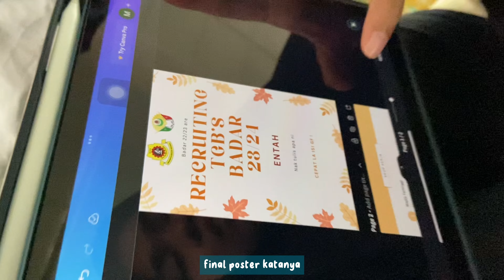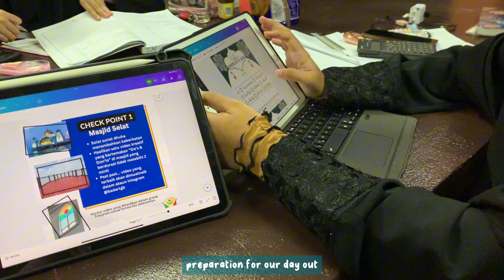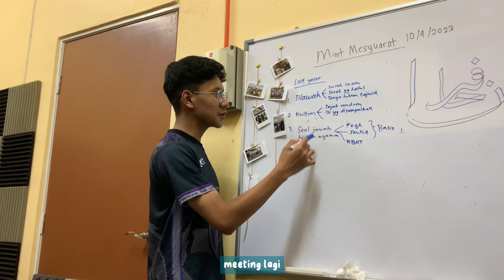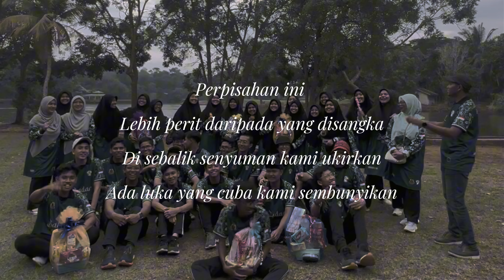TGB’s BADAR 22/23 Signing Out! | Vlog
The Final Chapter of Badan Dakwah & Rohani of MRSM Tun Ghafar Baba for the 22/23 session!

After two semesters of back-to-back meetings, weekly CSR for the sa’ims, numerous trips to the asatizahs’ desks, stressing about subuh data, plenty of times editing and printing paperwork, handling programs and events, selawats during fardu ain, and hangouts at the studio, the time has finally come for us to fully focus on what’s most important right now - SPM 2023 🎯

Truth be told, I never thought being one of the BADAR’s could be this… fun? The whole experience has taught me various lessons to be carried out in future. I could say that I didn’t expect that we would become this close. But here I am, looking back at the same pics over and over again, crying over the good and the tough moments we’ve been through. Ya Allah, how grateful I am for this circle of friends. Alhamdulillah.

Thank you badarians for the awesome 11 months! May our ukhuwah lasts till jannah 🤍

So sorry for the sorrow ending, just a quick reminder to always keep Aimin in our duas 🤲🏻
Al-Fatihah for Muhammad Aimin Izzudin bin Mohd Amin

Sincerely, your garang vp 🥶